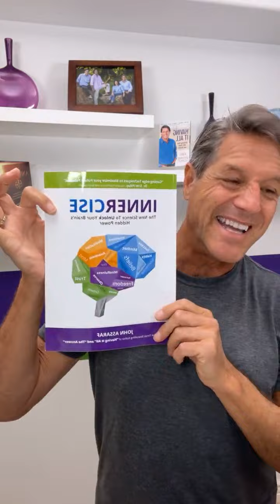Four THINGS That You Should STOP DOING In Business In 2021! - John Assaraf Live Motivation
John Assaraf
Helping you achieve your BIGGEST goals and dreams faster and easier than ever before. New York Times Best Selling Author. Mindset/Performance Expert